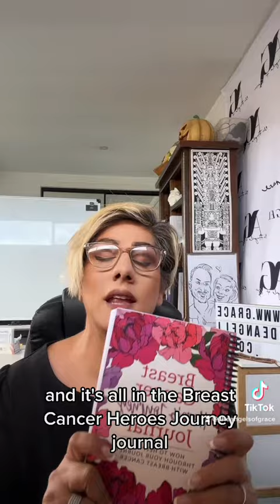Breast Cancer Heroes Journey - Journal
To get the most out of the Breast Cancer Hero's Journey journal, it is recommended to use it regularly, especially during doctor's appointments and treatment. Women can use the journal to document their thoughts, feelings, and experiences, providing them with a space to process their emotions and receive emotional support.

With practical tips and advice for managing the physical and emotional side effects of treatment, women can better understand their diagnosis and take a proactive approach to their health.

The list of important questions to ask their doctor can also help women feel more informed and in control, leading to more productive conversations with their healthcare providers. By using the journal regularly and taking advantage of its various features, women can improve their physical and mental well-being and become part of a supportive community of Breast Cancer Heroes.